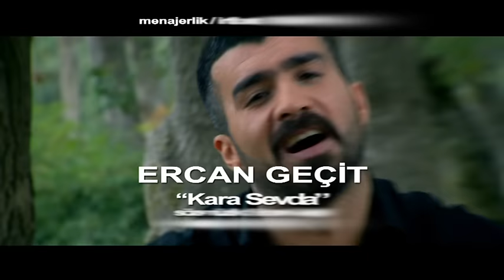Ercan Geçit - Kara sevda - En İyi Türküler Damar Şarkılar Full Süper Damar Yeni...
Karışık Türküler, En İyi Türküler
süper ötesi bir paylaşım deyişler türküler tam damar
Türkülerimiz
türküler
Yürek Yakan Türküler
Türkü Dostlari
Türkü, Halk Müzigi,
Ercan Geçit'in "Kara Sevda" Albümünden.